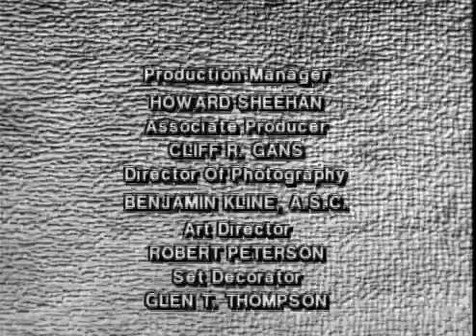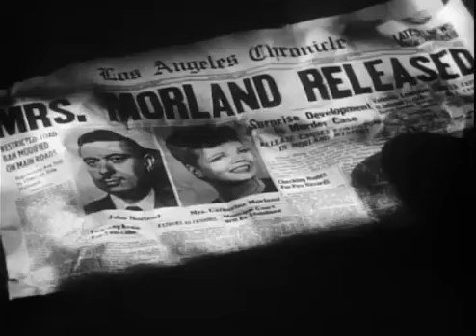Backlash 1947 Thriller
Backlash is a 1947 American crime film noir directed by Eugene Forde. The drama features Jean Rogers, Richard Travis, Larry Blake, John Eldredge and Leonard Strong.